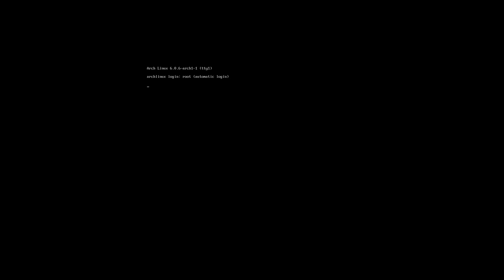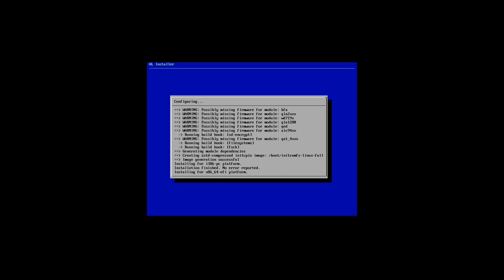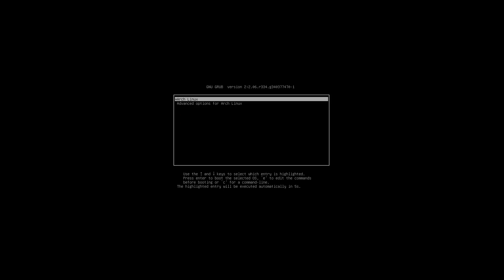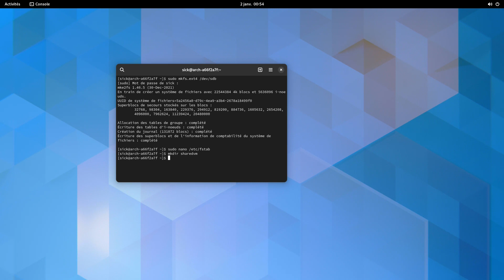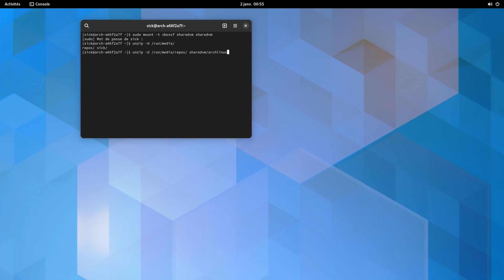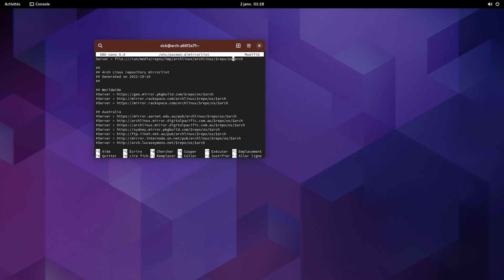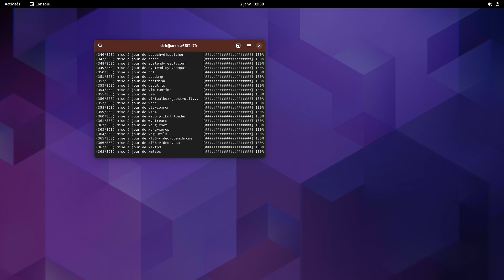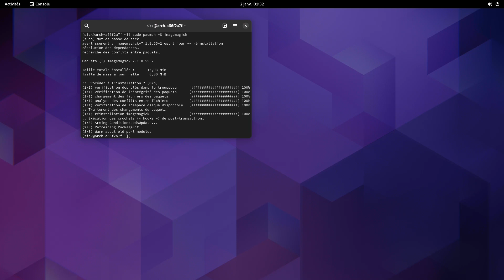ArchLinux Sans Internet ! Que Faire ?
Mais Avant Vous Devrait Utliser Mon Script Pour Suivre Ma Vidéo

Executé Mon Script Sur Un Ordinateur En Ligne
Il Vous Sortira Un Fichier ::: archlinux.zip
Ou Il Contient Tout Les Packages.

Sous VM ::::::
Evidement J'ai Coupé Internet En Décochant "Activer L'interface Réseau"
Et J'ai Créer Deux Disque De 86 Giga Octets Chaque-Un.

BONUS :::: Pour Protéger Le Disque (Ou Il Contient Tout Les Packages) Des Suppression Ou Autre, Une Fois Terminer Vous Pouvez Le Faire Dans Le Gestion Des Disques Libérer Le Disque (La Deuxième) Et De Le Rendre Immuable (Via Le Menu Déroulant) Et De Le Remettre Au VM.

Temps De Vidéo Recorder Original :::: 46:33